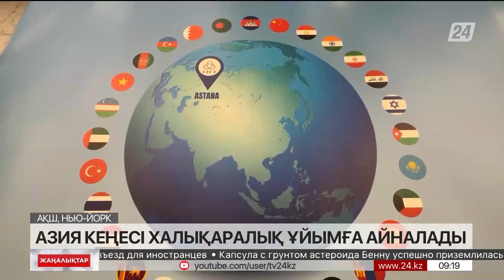АӨСШК халықаралық ұйымға айналады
Азиядағы өзара іс-қимыл және сенім шаралары кеңесі халықаралық өңірлік ұйымға айналады.